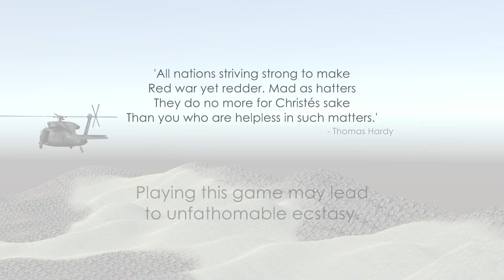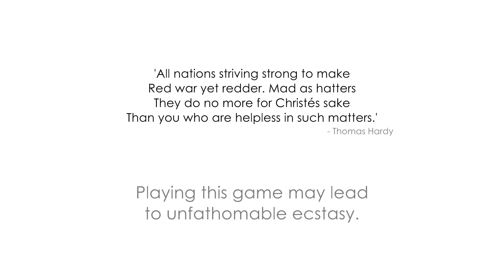Played around with lighting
Also post processing effects, but i think the bloom is hidden by the water. Also added a larger new level for testing the sniper out.